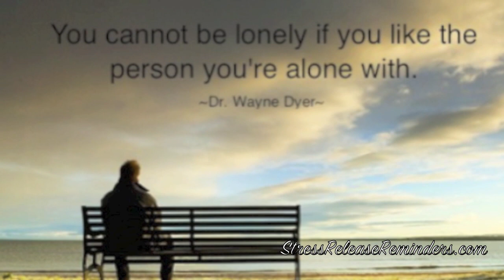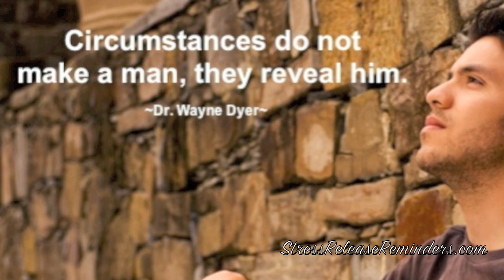Dr Wayne Dyer Quotes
Dr Wayne Dyer motivational quotes to inspire by Stress Release Reminders.